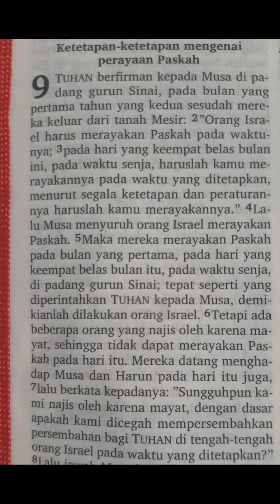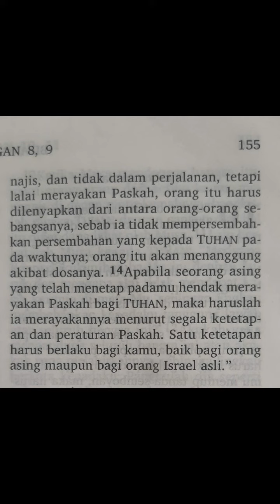Bilangan 9:1-14 l Ketetapan-ketetapan mengenai perayaan Paskah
Bacaan Alkitab hari ini diambil dari:

Bilangan 9:1-14 : Ketetapan-ketetapan mengenai perayaan Paskah

Recorded by smartphone in my bedroom